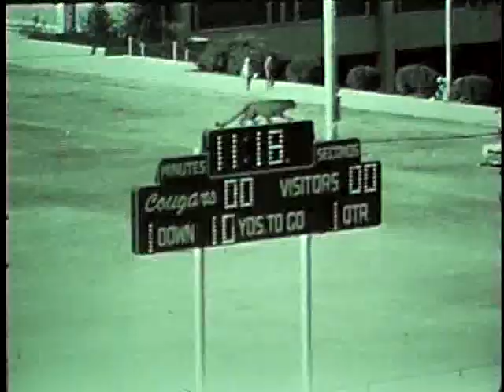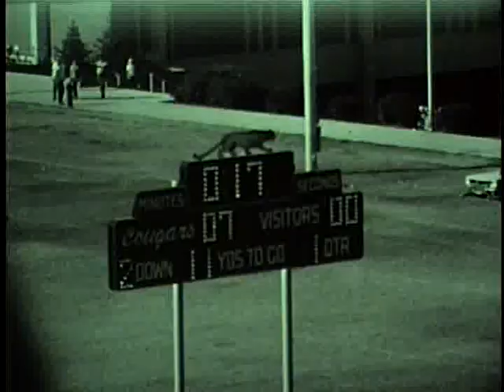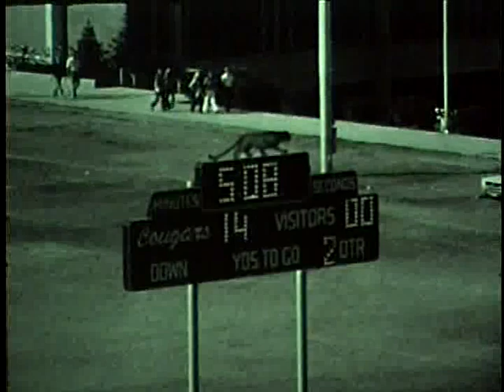University of Idaho vs. Washington State University (Football), 10/07/1972